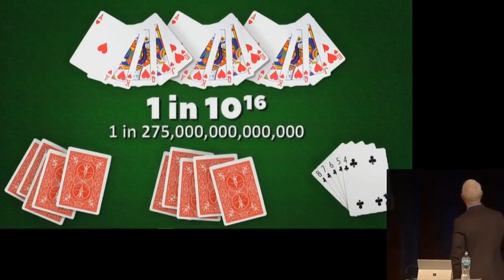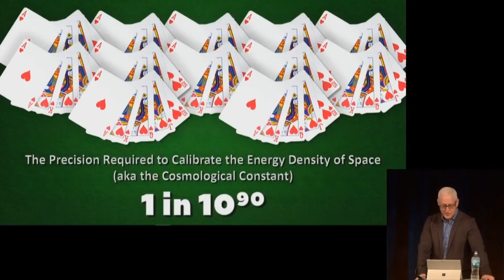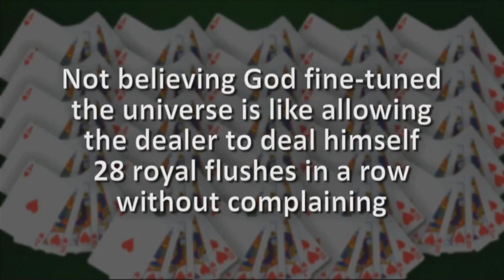God's Fine Tuning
Thinking the physical constants of the universe came about randomly would be like sitting at a card table while the guy across from you was dealt 28 royal flushes in a row and thinking, "he's really lucky!"   Nope!